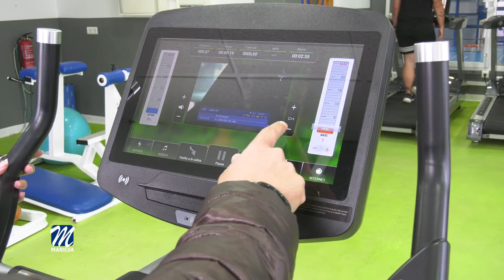Nueva maquinaria para el gimnasio municipal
La Delegación de Deportes, dirigida por Manolo Gil, está modernizando las instalaciones deportivas y tras distintos trabajos en diferentes edificios,  ahora le toca  turno a la sala de cardio del Gimnasio Municipal, al que se está dotando de maquinaria de nueva generación, totalmente equipada y con grandes prestaciones, pantallas con acceso a internet, televisión, y rutas de senderos combinados, haciendo que el uso de las máquinas sea además de eficiente, ameno y adaptado a los gustos y necesidades de cada usuario.
A partir de ahora se contará con 4 nuevas cintas de correr, 4 bicicletas estáticas y 4
elípticas, en modalidad de renting por lo que se garantiza el continuo mantenimiento de las mismas.

Desde la Delegación de Deportes se sigue apostando por la modernización de las instalaciones, que comenzó con nuevos recursos de acceso y de gestión, la puesta a punto de las instalaciones y ahora  la modernización de la maquinaria.

De cara al futuro, informó también,  se espera la renovación de las bicicletas de la sala de Spinning.

Además  el edil comentó ante nuestros micrófonos que el área que dirige se encuentra a la espera de recibir mamparas de separación,  para combatir la Covid 19 y mantener debidamente protegidos a todos los usuarios.

El edil finalizó diciendo que se seguirá apostando por la modernización de las instalaciones deportivas, habida cuenta, de la gran cantidad de personas que requieren de estos servicios.